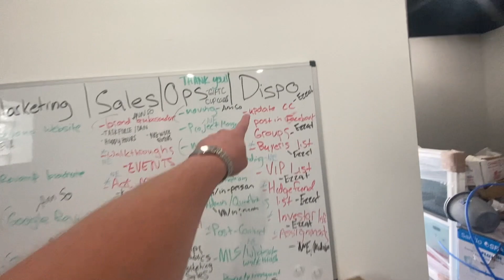Would You Live HERE?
One of the cooler buildings I've been in, and would make an amazing conversion!  Really cool area as well